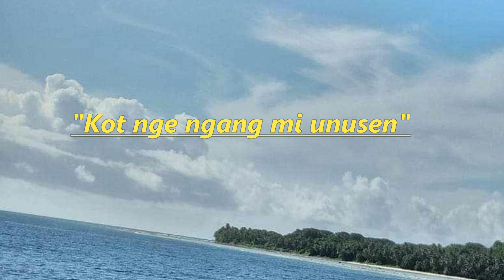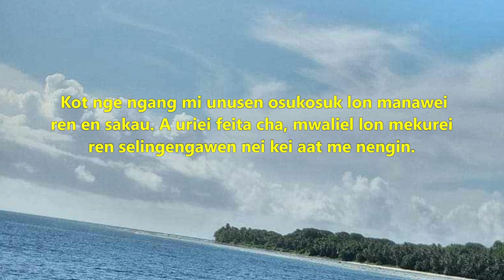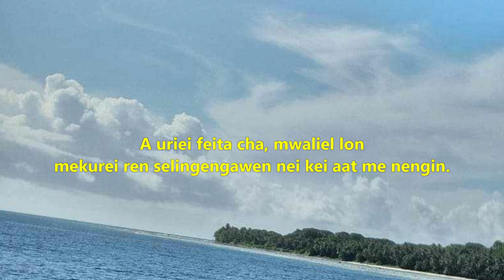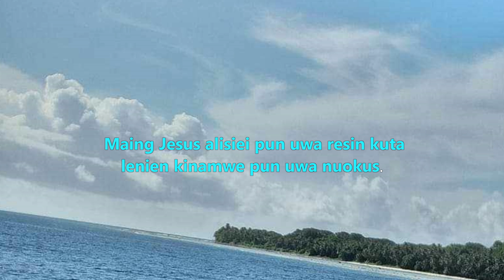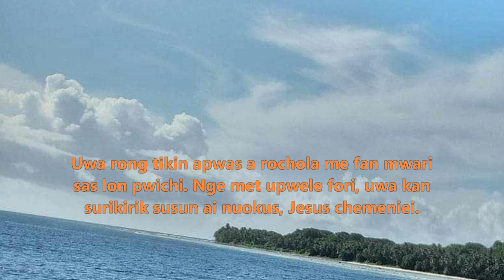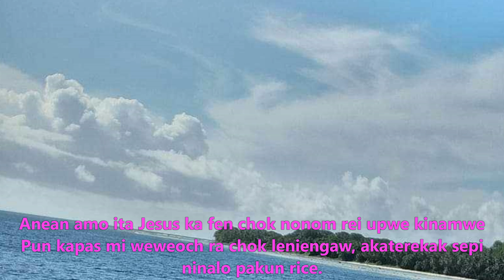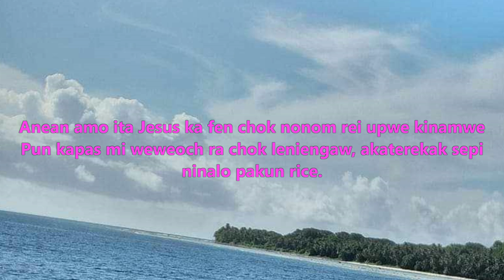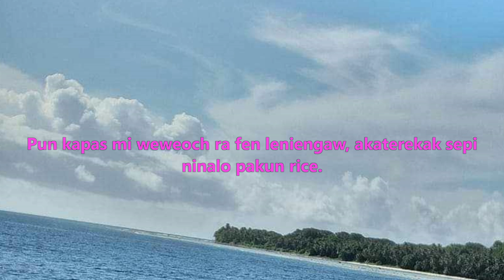Kot nge ngang mi unusen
Christian songs delievered in Chuukese language.